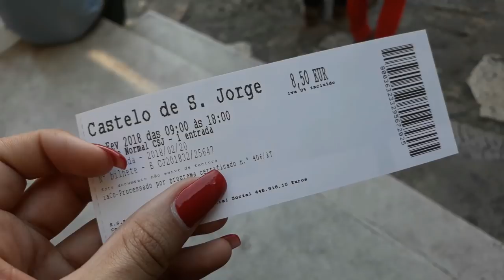LISBOA | CAIS DO SODRÉ, TORRE DE BELÉM, MOSTEIRO DOS JERONIMOS | PARTE 2/2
💎 Recomendo Olá, amigos. Essa é a parte 2 do passeio que eu e mamys fizemos em Lisboa. Visitamos Belém, vimos o Mosteiro dos Jerónimos, a Torre de Belém, O padrão do descobrimento e muito mais.

✈ Cadastre seu e-mail na minha lista VIP para receber conteúdos exclusivos

// músicas